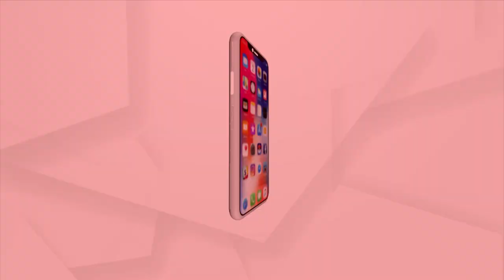Uttarakhand Receives Investment Proposals Worth 3.5Lakh Crore At Global Investors Summit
ଗ୍ଲୋବାଲ୍ ଇନଭେଷ୍ଟର ସମିଟରେ ଉତ୍ତରାଖଣ୍ଡକୁ ମିଳିଲା ସାଢେ ୩ ଲକ୍ଷ କୋଟି || Global Investors Summit 2023